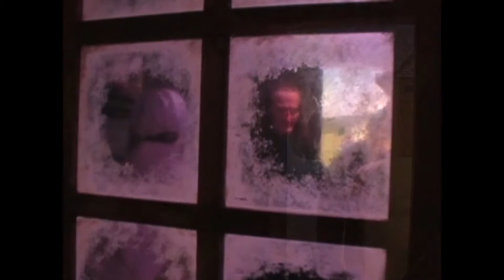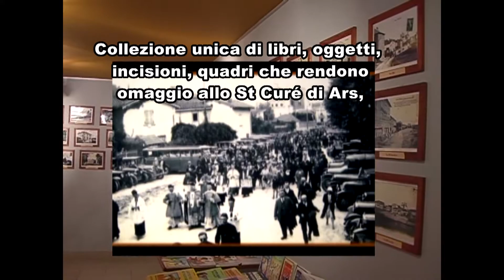ARS s/Formans (ITALIANO)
Un capolavoro di Grevin
Nel set di tempo ricostituito, la visita proposto è un
scena per scena sentiero che conduce nella storia
Curato d'Ars 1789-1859. Il Museo racconta, è
rivivere in 17 scene vivaci, a parlare, al più
salienti della sua vita. La commovente testimonianza di un uomo al di fuori
modello comune di tutti i sacerdoti del mondo.
Più che una visita ... una riunione.